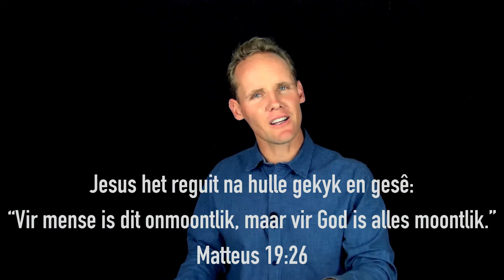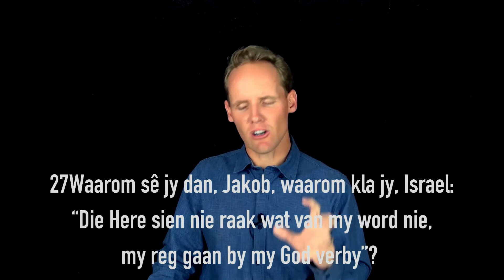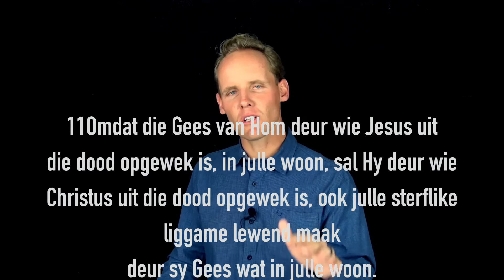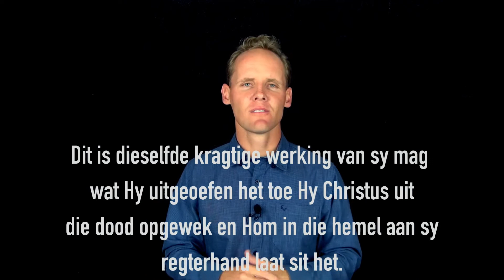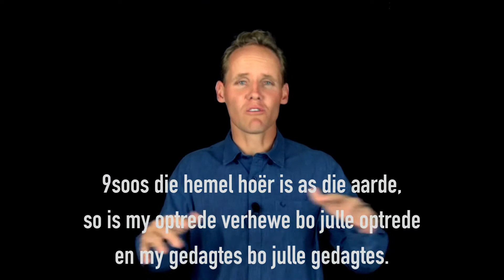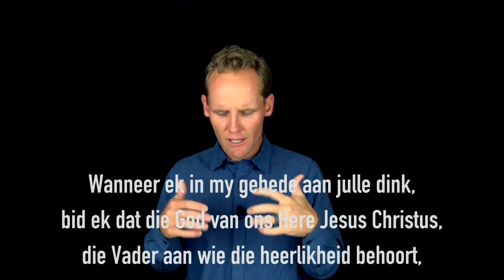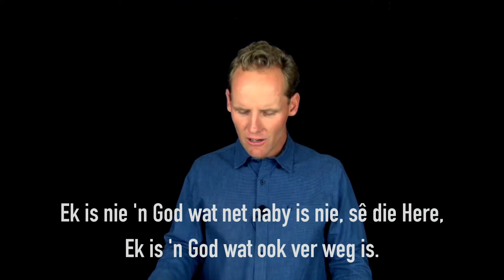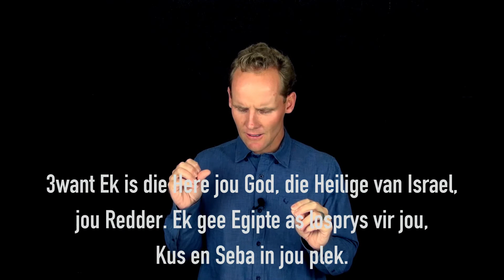Alles is Moontlik by God - Willie de Beer, 4 Oktober 2020